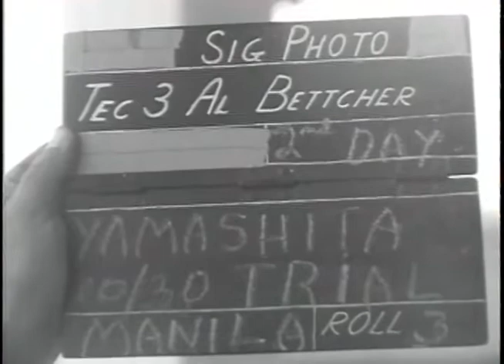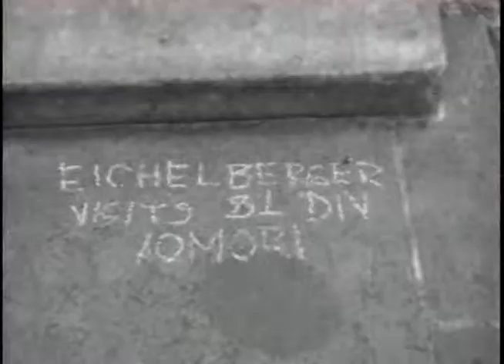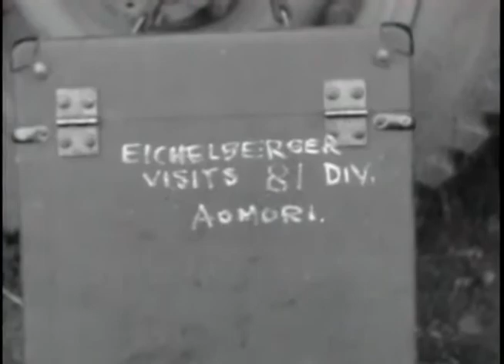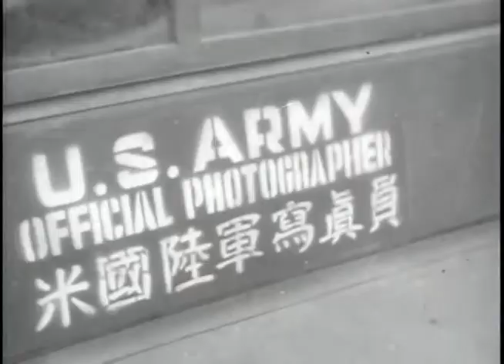Yamashita Trial, Manila, WWII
Gen. Yamashita Trial, Manila (Footage ends at 4:56 mark)

Gen. Robert Eichelberger at Aomori, Japan begins at 4:56 mark

U.S. Occupation of Japan, Postwar Japan, End of Pacific War